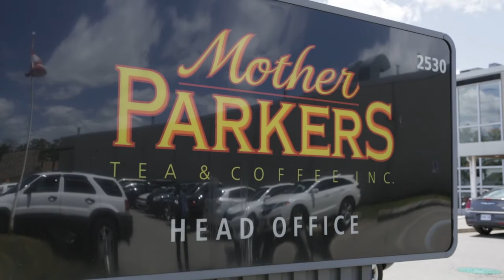Mother Parker’s Tea and Coffee Single Serve Case Study with MMBC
In 2015, Mother Parkers approached MMBC for assistance testing the flow of their single-use beverage capsules within the BC recycling system. The results of this project have fed into a new recyclable packaging design for their many brands in the Keurig® K-Cup® format, including Tim Horton's coffee capsules.*

Early results indicate that through promotion and education, many consumers are willing to separate the capsule lid and attached filter prior to recycling and that the separated cups move well through the MRF. The report points to further improvements to communication and design that will increase the value in the recycling stream. The study was funded by Mother Parkers.